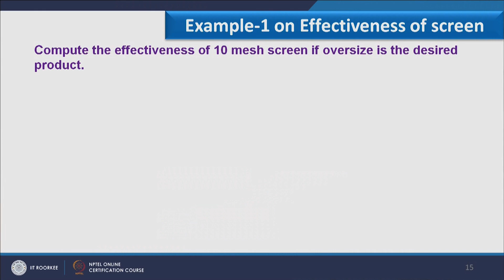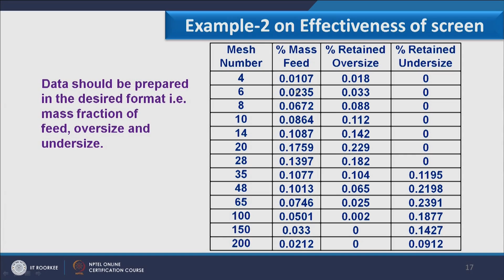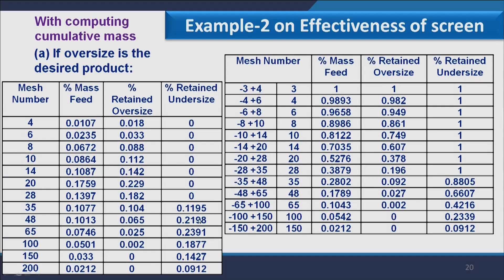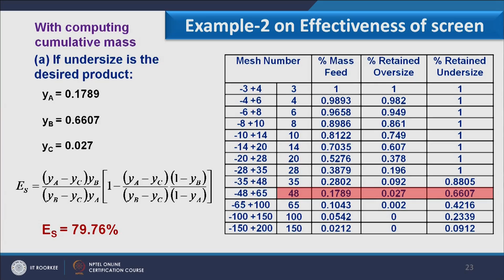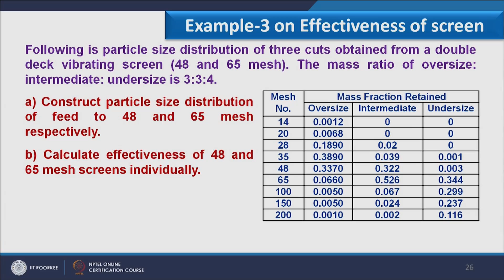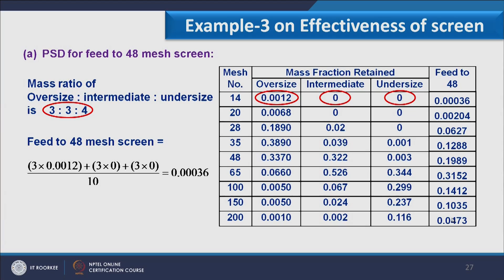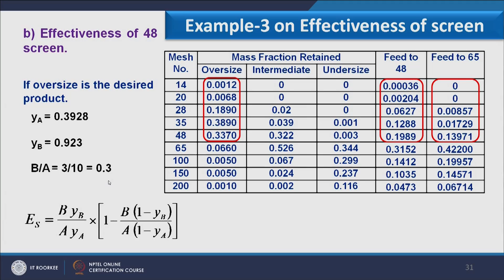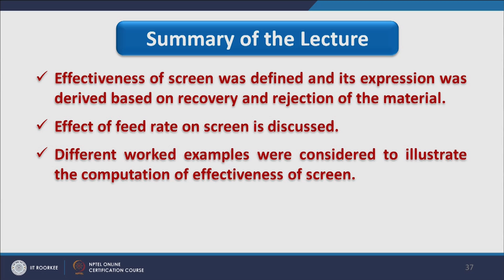Effectiveness of screen-2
In this video different worked examples, including double deck vibrating screens, are considered to illustrate the computation of effectiveness of screen.